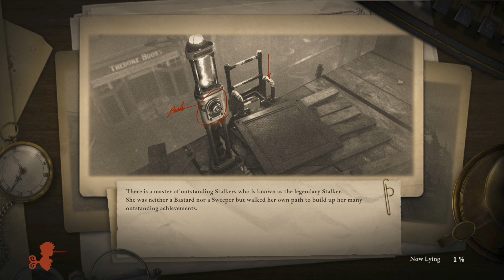Lies of P : Let's Play - Part 46 - Getting Wrecked in a Swamp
Welcome, everyone! The long-awaited moment has arrived – the full game of Lies of P is now available. Immerse yourself in this souls-like adventure that explores the dark, twisted tale of Pinocchio. Assume the role of Pinocchio himself in this chilling reinterpretation, where you'll confront a legion of bloodthirsty puppets who have descended into madness, seizing control of the once-vibrant city of Krat. Join me, along with Pinocchio and Jiminy, as we embark on a journey to confront this nightmarish ordeal, unveil hidden truths, and reclaim the city of Krat.